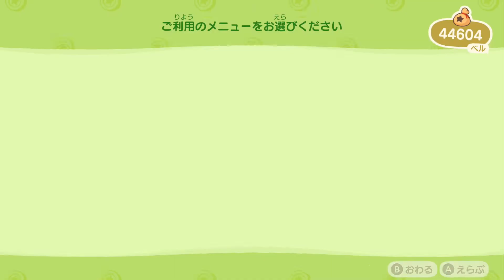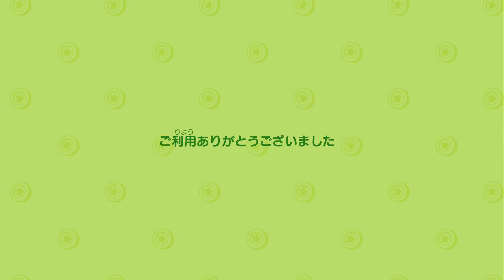【あつまれどうぶつの森】第16話 ／ 初めての釣りイベント、コンプは出来ませんでした【まぐまぐまぐろん】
・「あつまれ どうぶつの森」です。今回は先週行われた「釣り大会」の結果でございます。ビーバーのジャスティン(歌手ではない)との初めての出会いも入れてあります。うぇいうぇーい。

・今回は「釣り大会」の模様をお送りします。釣り好きのビーバー。名前はジャスティン。まぁ、あの歌手がうぇいうぇい言ってる人かどうかは知らないんですが、気になる人は検索してみては。どうやら、ルールは３分間でどんな魚でもいいから「数」を競う感じ。でも、他のユーザーとのランキング形式ではなく、あくまでも個人個人で「ポイント」を集めるイベント。全部で13種類のさかなグッズと交換してくれます・・・ただ、まぐはどうやら１種類足りなかったようです。「おさかなのドアプレート」だけ逃しましたよ。もっと早く始めれば良かった。

－今回で覚えた事、手に入れた物－

釣り大会：装備「おサカナのステッキ」
釣り大会：装備「おさかなポシェット」
釣り大会：装備「フィッシングバッグ」
釣り大会：装備「サカナのかさ」
釣り大会：服「さかなTシャツ」
釣り大会：家具「ロッドスタンド」
釣り大会：家具「ひもの」
釣り大会：家具「イカすクーラーボックス」
釣り大会：家具「いかりのオブジェ」
釣り大会：壁紙「おさかなのかべがみ」
釣り大会：壁紙「ぎょたく」
釣り大会：敷物「おサカナのラグ」

・ここは無人島。はじめは何も無い島でした。どうぶつ達が引っ越してきて、ご近所さんが増えていきます。一緒に遊んで、一緒にお祝いして、みんなと過ごす日々が、大切な思い出になっていきます。何も無いから何でも出来る。Nintendo Switch用コミュニケーションゲーム、「あつまれ どうぶつの森【Animal Crossing: New Horizons】」。2020年3月20日発売です。

あつまれ どうぶつの森公式トレーラー

Animal Crossing